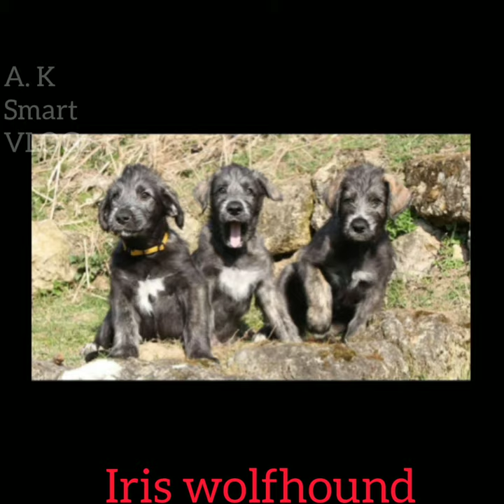Iris wolfhound dog || A. K smart VLOGz